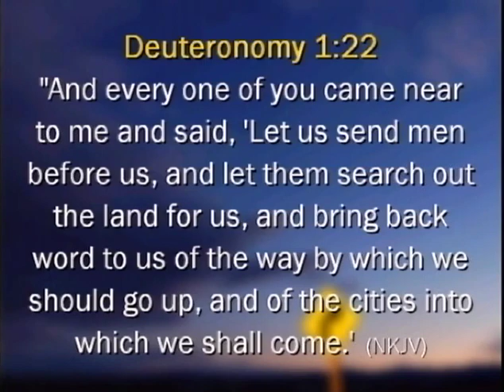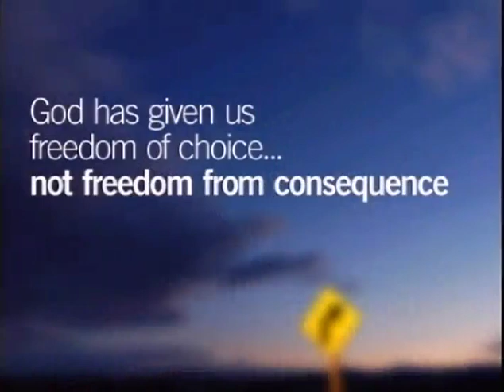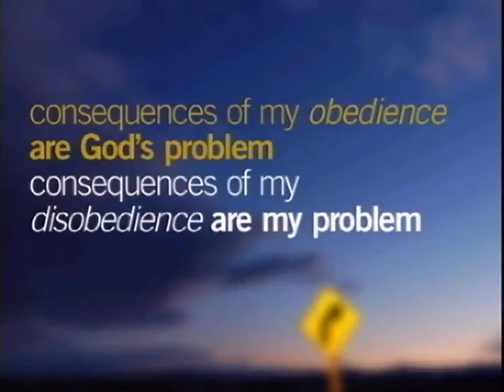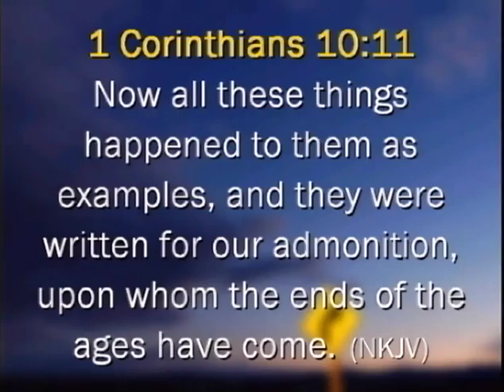The Glass House Church: Unbelief is a Thief